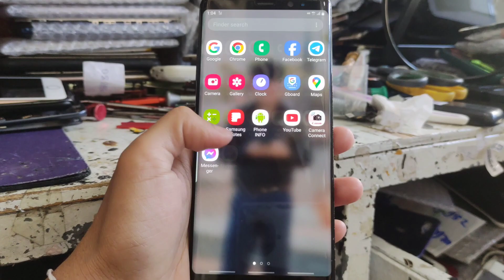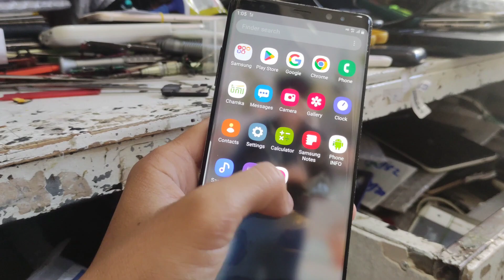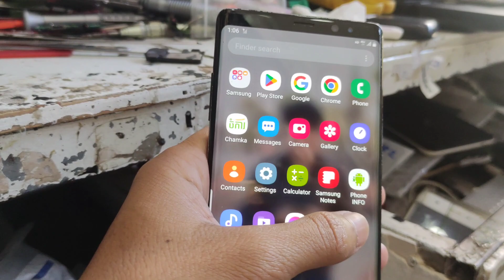Galaxy Note 8 in 2024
Samsung Galaxy Note 8 update in 2024